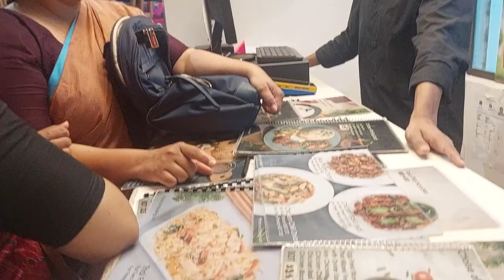Day out with colleagues